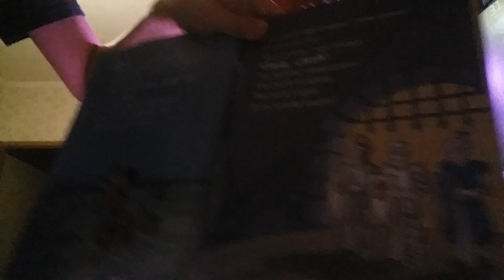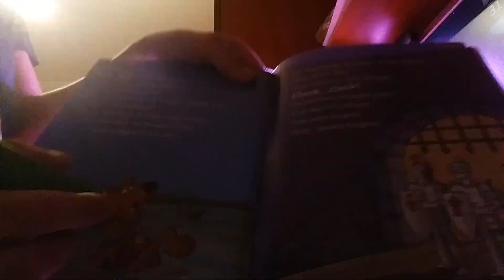Ручка для чтения обзор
В этом видео Чудик делает обзор на Ручку для чтения!